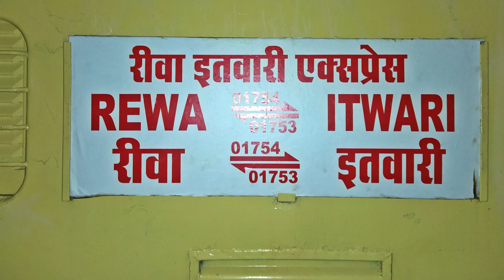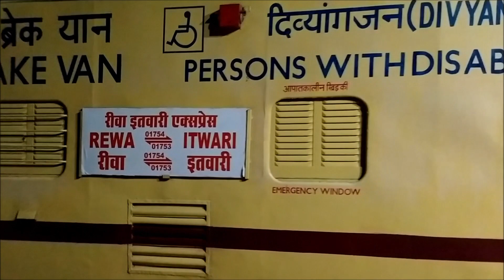01753 इतवारी - रीवा स्पेशल ट्रेन का प्रथम बार बालाघाट जंक्शन में हुआ आगमन और प्रस्थान | S.E.C.R.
Date : 25/02/2021

First regular run of 01753 Itwari - Rewa Special Train hauled by Itarsi (ET) WAP-4 #22762 arrived & depart from Balaghat Junction.